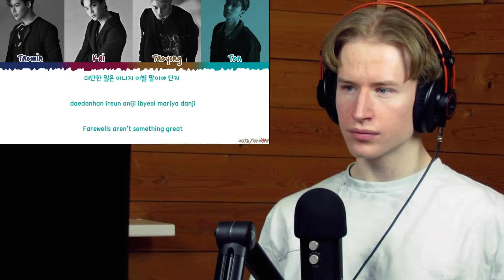HONEST REACTION to SuperM - 'No Manners'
My honest reaction and review of SuperM - 'No Manners'